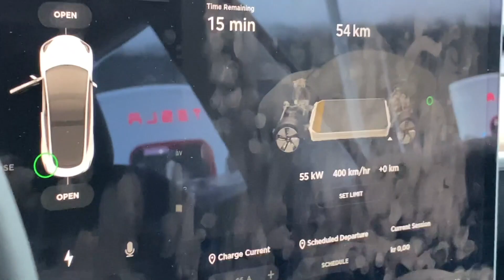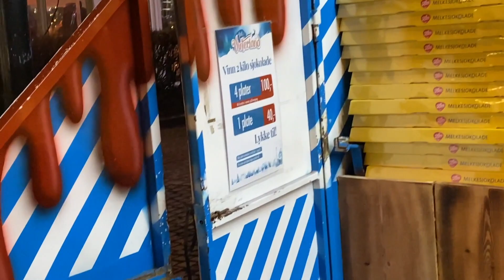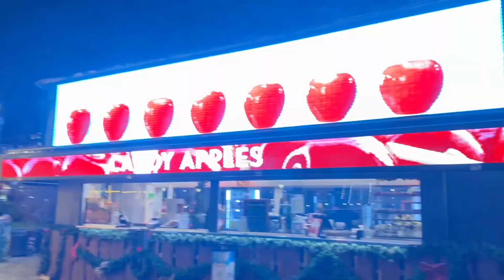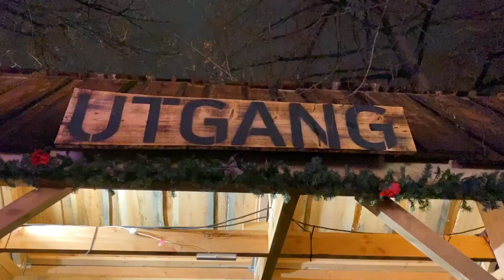Christmas Carnival In Oslo | Norway Road Trip In Tesla Model 3 | BarBros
After checking out from our hotel in Geilo, we departed for Oslo . Oslo is the capital city of Norway.
It was Christmas , so we went to the Christmas Carnival in the town.